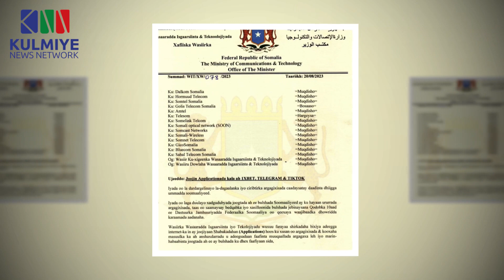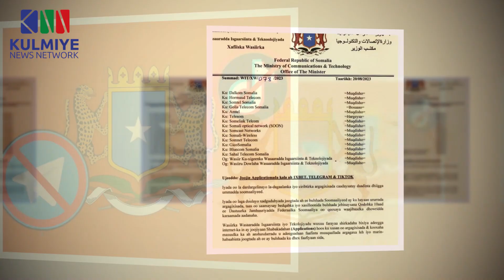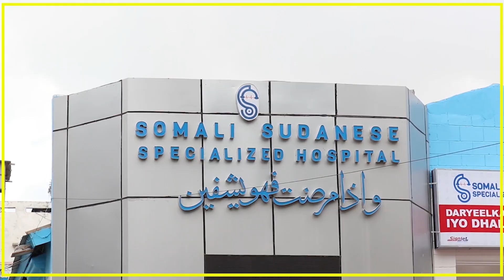SIDEE DADKA MUQDISHO QAARKOOD U ARKAAN XANIBAADA DAWLADDA SOOMAALIYA KUSOO ROGAYSO QAAR KA MID AH..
SIDEE DADKA MUQDISHO QAARKOOD U ARKAAN XANIBAADA DAWLADDA SOOMAALIYA KUSOO ROGAYSO QAAR KA MID AH BARAHA BULSHADA?